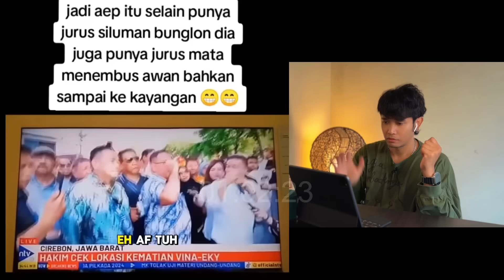JENDRAL INI TITIP KE HAKIM JANGAN SAMPAI RUDIANA BERSALAH⁉️DULU JANJI SEKARANG JAMBU⁉️